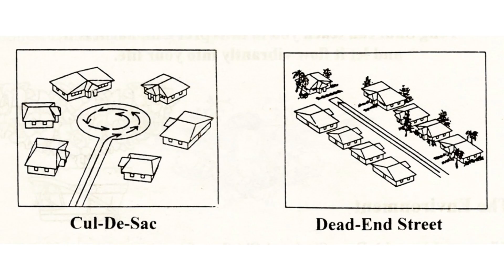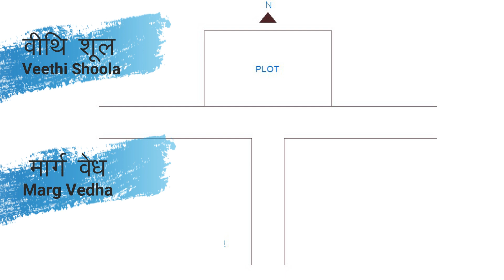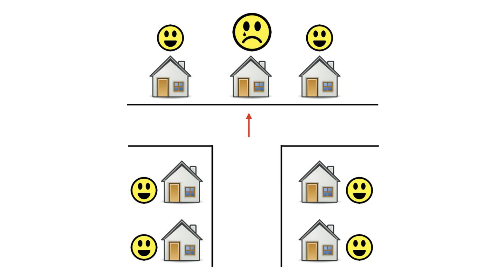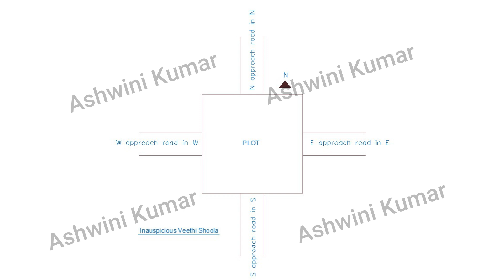ये मार्ग वेध या वीथि शूल क्या है ? WHAT IS VEETHI SHOOLA ? Vastu Remedies | Ashwini Kumar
Best & Auspicious Location for Home | वास्तुशास्त्र के अनुसार घर के लिये सबसे शुभ जगह |Ashwini Kumar

सदा सुख-समृद्धि चाहिये ? नये गृह प्रवेश के समय जपें बस यह एक मन्त्र | Vastu Shastra | Ashwini Kumar

कुंडली और हाथ में लिखी है आपकी कमाई, ख़र्च और बचत | Your Income, Expenditure & Savings |Ashwini Kumar

शेरमुखी और गौमुखी प्लॉट का सच | Lion and Cow Face Plot Shapes - Mystery Solved | Ashwini Kumar

Vastu Analysis of New Parliament House of India- 4 | दो आकारों का सामंजस्य, वराह आकार का प्रभाव | AK

Vastu Analysis of New Triangular Parliament House of India  भारत की नई त्रिकोणीय संसद का वास्तु | AK

Vastu Analysis of New Hexagonal Parliament House of India  भारत की नई षट्कोणीय संसद का वास्तु | AK

1. Vãstu: The Art & Science of Living, Sterling Publishers (P) Ltd., New Delhi, 2003.

2.वास्तु जीने की कला और विज्ञान (हिन्दी), एल्फ़ा पब्लिकेशन दिल्ली, 2014.

3. Corporate Vãstu Applied Indian Architecture for Righteous Earning, Sterling Publishers (P) Ltd., New Delhi, 2018.